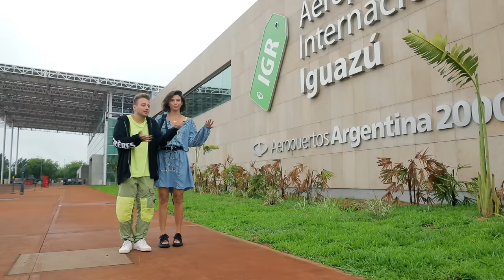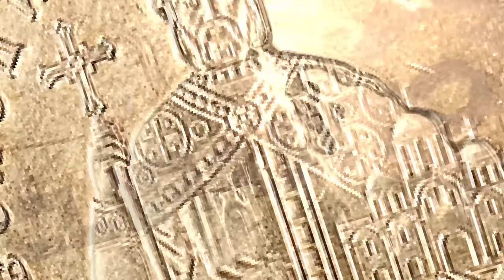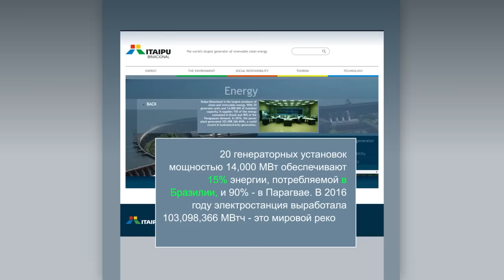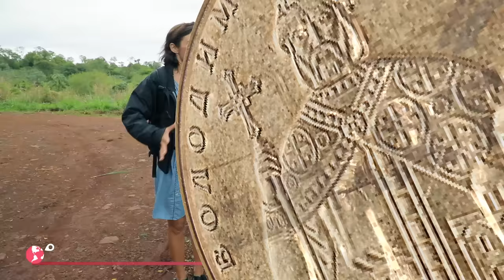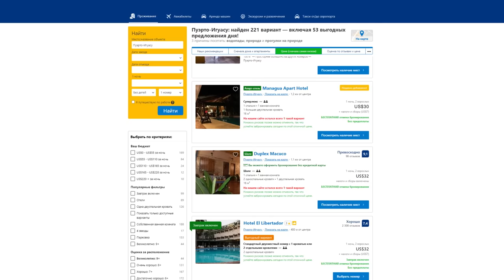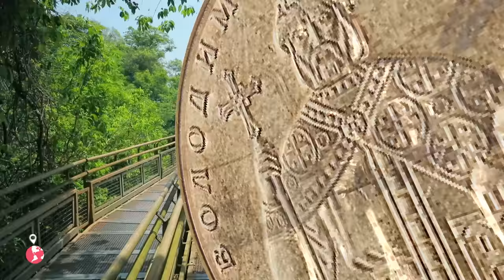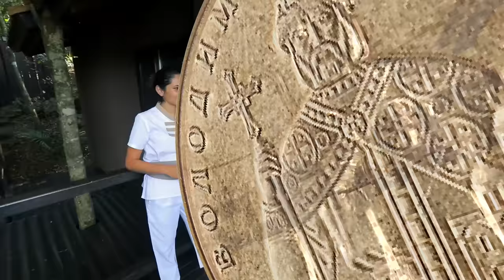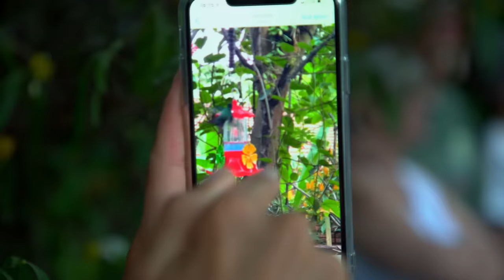Водопады Игуасу. Орёл и Решка. Чудеса света (eng, rus sub)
Орёл и Решка. Чудеса света (Heads and Tails. Wonders of the World) на Водопадах Игуасу (Iguazu Falls). Водопады Игуасу  — комплекс из 275 водопадов на реке Игуасу, расположенный на границе Бразилии, Аргентины и Парагвайя. И когда мы говорим "водопады" мы имеем ввиду огромную водяную мощь, пред которой Ниагарский водопад кажется безобидный ручейком. Мы решили осмотреть это чудо света получше, поэтому один ведущий отправился на аргентинскую сторону, а второй - на бразильскую. Таким образом, за два дня удалось собрать в копилку в два раза больше приключений: мы заглянули в Глотку дьявола; искупались под водопадами; прыгнули с парашютом над самой большой дамбой в мире Итайпу; познакомились с первооткрывателями водопадов Игуасу - племенем Гуарани и насладились компанией милых пернатых созданий - птички колибри и розового фламинго.

антон зайцев алина астровская водопады игуасу аргентина